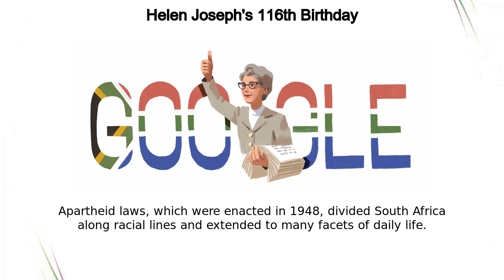Helen Joseph | Helen Joseph's 116th Birthday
Google Doodle :
Helen Joseph's 116th Birthday

Helen Joseph

helen-josephs-116th-birthday

Helen Joseph

In recognition of her 116th birthday, today’s Doodle celebrates English-born, South African activist, Helen Joseph  A leading figure of white dissent of the unjust practice of apartheid, Joseph is widely considered one of South Africa’s most influential freedom fighters and women's rights advocates Born on this day in 1905, Joseph spent her early years living in London  She completed a degree in English at King’s College London in 1927, and later settled in Durban, South Africa Apartheid laws, which were enacted in 1948, divided South Africa along racial lines and extended to many facets of daily life  In 1951, Joseph took a position with the Garment Workers Union where she met Solly Sachs, who educated Joseph on South Africa’s political landscape and the realities of apartheid  Joseph’s fearless opposition resulted in government-led attempts to silence her but despite the backlash, Joseph remained active, taking in the children of exiled or imprisoned political activists, including Nelson and Winnie Mandela’s children  Helen Joseph faced harsh repercussions for her actions, and yet, she persisted  Her lifelong fight to unite the people of South Africa was recognized by the ANC in 1992 with the Isitwalandwe/Seaparankwe Award  In honor of the historic women’s march on Pretoria and the unwavering advocacy of women like Helen Joseph, August 9 was commemorated annually as Women’s Day in South Africa Happy birthday, Helen Joseph!